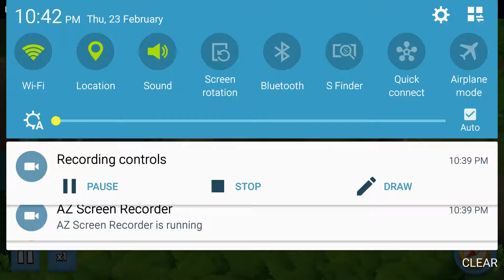Smokey Hooka clearing and core rush - Turk - oiz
Boosted Ice + shield gen Smokey Hooka clearing and core rush
Video Courtesy of: Turk-oiz of The Basement